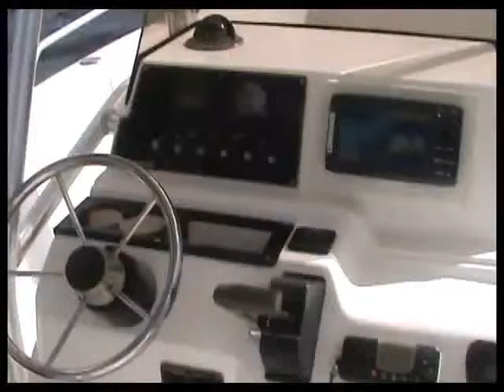Copy of Angler